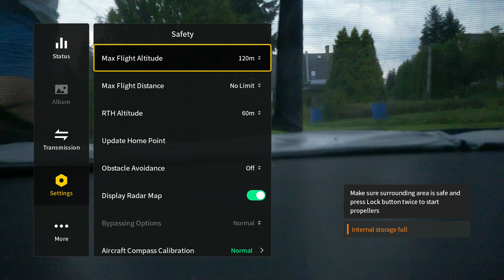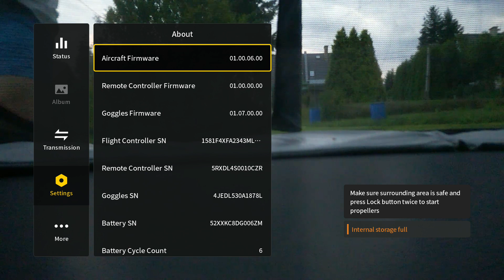DJI Mini 3 Pro with Goggles 2 - 120m elevation restriction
DJI Mini 3 Pro with Goggles 2 with RC Motion 2 - you can not fly higher than 120m above start point